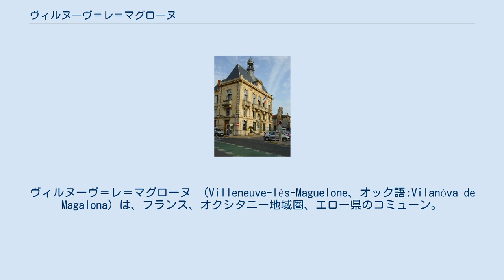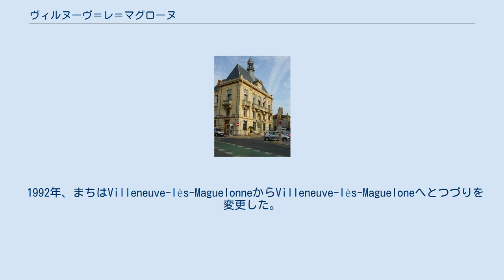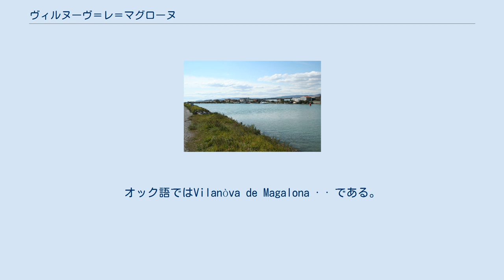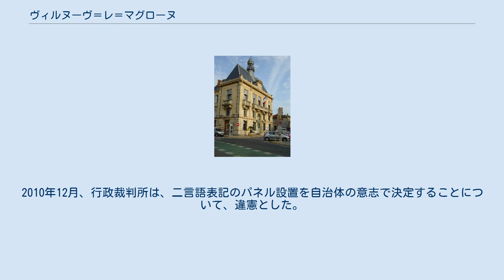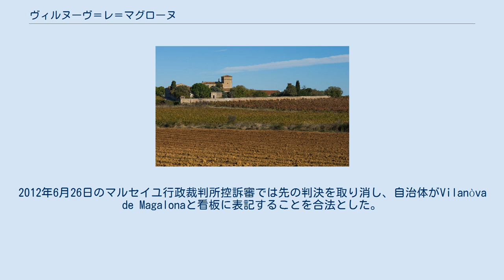ヴィルヌーヴ＝レ＝マグローヌ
ヴィルヌーヴ＝レ＝マグローヌ （Villeneuve-lès-Maguelone、オック語:Vilanòva de Magalona）は、フランス、オクシタニー地域圏、エロー県のコミューン。
 ローヌ・ア・セット運河 ヴィルヌーヴ＝レ＝マグローヌは、端が潟と地中海に面したラ・モソン平野に位置している。
まちはモンペリエの旧市街から南西8kmのところにある。
まちの地区の中には、ヴィッラで囲まれた中世の村も含まれる。
まちとヴィルヌーヴ橋の間は、ポン・ド・ヴィルヌーヴの集落を除いて駅の周囲にまばらに人家がある住宅地である。
県道615号線と県道185号線の間のインターチェンジは、ヴィルヌーヴと刑務所があって活気のあるファブレーグをつないでいる。
 平野では19世紀からワイン用ブドウ栽培が行われている。
その一方で丘とラ・ガルディオール山地の斜面は軍の射撃訓練場および採石場となっている。
 ヴィルヌーヴの面積の南東は、隣接するコミューン、パラヴァ＝レ＝フロット、ヴィック＝ラ＝ガルディオールと共有する潟がある。
これらの潟はローヌ・ア・セット運河によって2つに分断されている。
潟の南は9kmにわたって続く砂丘地と、中世に司教座が置かれたマグローヌ島である。
ヴィック潟に近いまちの南西は、塩湖のある湿地帯である。
 マグローヌ島は、潟と海の間を守る細長い砂地の上にあったため、中世に繁栄し司教座が置かれていた。
現在のまちは同時代に大陸側に築かれている。
 1850年、まちは東側の潟と砂浜を、パラヴァ＝レ＝フロットのコミューン創設によって失った。
 1992年、まちはVilleneuve-lès-MaguelonneからVilleneuve-lès-Magueloneへとつづりを変更した。
1816年から1831年のブルボン王政復古期、まちの名はヴィルヌーヴ・アングレーム（Villeneuve-Angoulême）であった。
オック語ではVilanòva de Magalona · · である。
2010年11月、自治体が設置したオック語の看板が、地方言語に反対する組織の苦情を招いた。
2011年2月16日、元老院は、地方言語でまちの出入口を示す看板の設置を許可する法案を採決した。
オード県選出元老院議員ロラン・クルトーの提案によるものである · .。
2010年12月、行政裁判所は、二言語表記のパネル設置を自治体の意志で決定することについて、違憲とした。
2012年6月26日のマルセイユ行政裁判所控訴審では先の判決を取り消し、自治体がVilanòva de Magalonaと看板に表記することを合法とした。